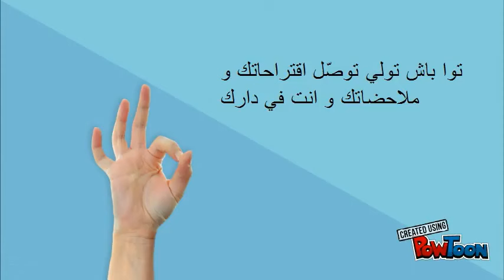same3 soutek - Bizerte - MDev Tunisia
"une application qui permet de créer un contact enter le responsable et le citoyen
 -- par salwa saidani"